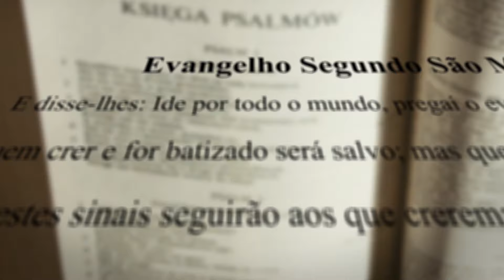Diário de Fé com Frei Rinaldo - 7 de Fevereiro de 2024